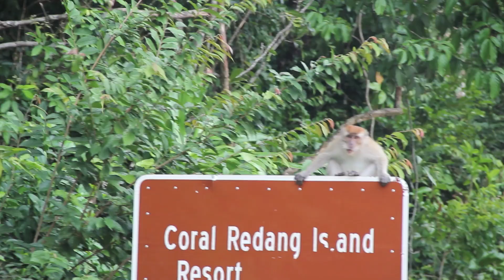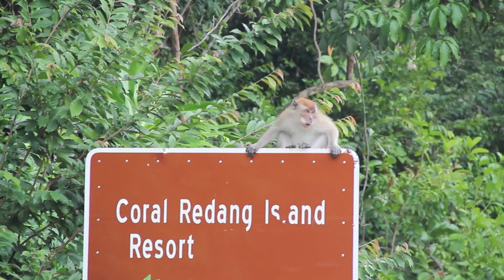REDANG ISLAND MALAYSIA HD 2014 trip malaysia travel malesia 2013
Redang Island. White sandy beaches, crystal clear blue sea, brilliant underwater world... Redang archipelago comprises 9 islands (Lima Island, Paku Besar ...Redang Island, locally known as Pulau Redang or just "Redang" is one of the largest islands off the east coast of Malaysia. It is one of nine islands, which form a Redang Island is famous for its crystal clear waters, white sandy beaches, and the tropical fish that inhabit the numerous reefs, many within 50 feet of the shoreREDANG ISLAND   MALAYSIA  HD 2014 trip malaysia travel malesia 2013